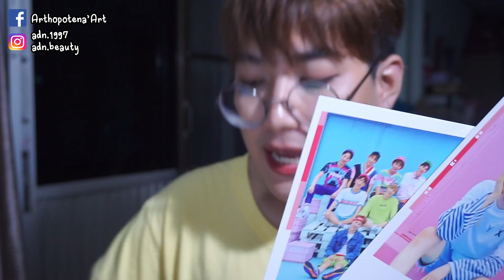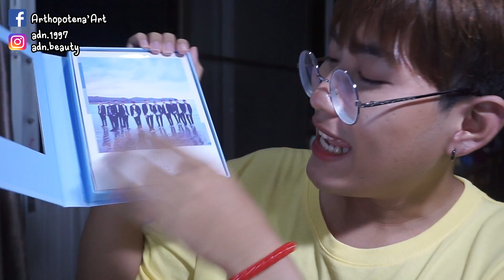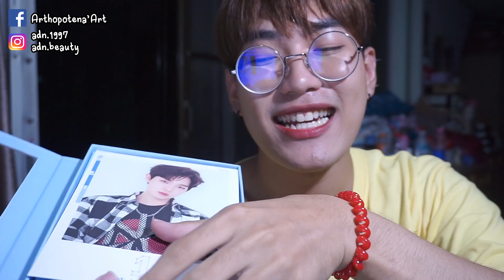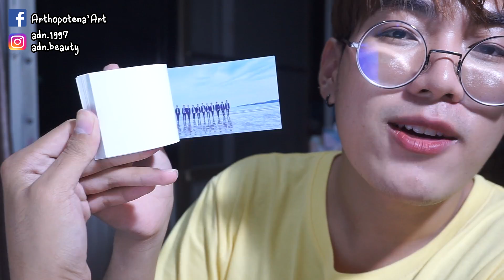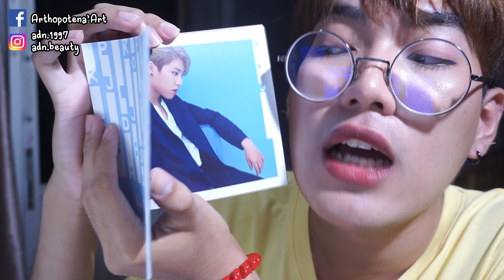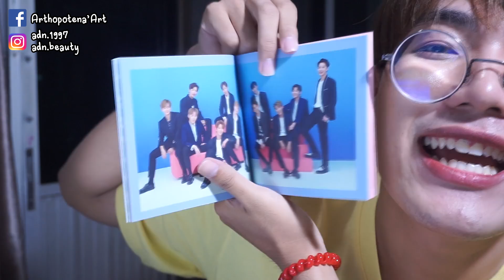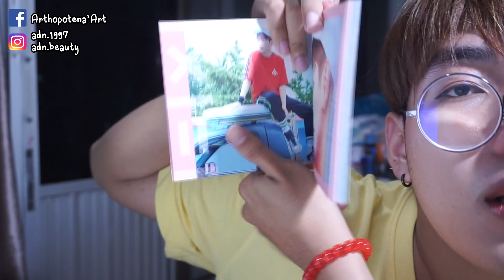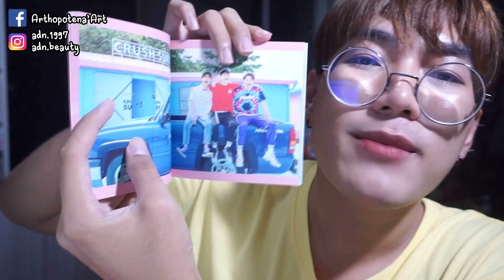แกะพัสดุ EP2 | อัลบั้มผัวWannaOne | Arthopotena'Art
กรี๊ดให้ดังถึงเกาหลียังไง ก็คงไม่ได้ปกหรือการ์ดพี่แดน บนอะไรไม่เคยได้เลย ชีวิตเศร้าหมอง ไม่เป็นไร อย่างน้อยได้รองเมน และไม่ได้ซ้ำ ถ้าพี่มินฮยอนสองบั้ม คงมีการปริ้นรูปมาแปะแล้วหล่ะ 5555

Line(เฉพาะงานเด้อ) : arthopotena